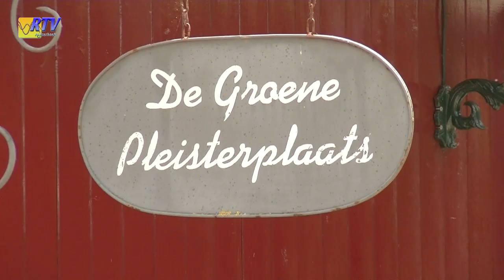Ondernemer van de maand Augustus 2016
''Achterhoekse ondernemer van de maand is een maandelijks programma van Rtv Achterhoek waarin succesvolle en spraakmakende of belangrijke ondernemers in het zonnetje worden gezet''

Voor de maand Augustus 2016 is het Camping Lansbulten geworden.

Camping Lansbulten is een echte familiecamping gelegen in één van de mooiste streken van Nederland: de Achterhoek!

U kunt in de directe omgeving de mooiste wandel- en fietstochten maken, een dagje naar Duitsland, of gewoon even een terrasje pakken in het pittoreske Aalten.

In het voor- en naseizoen kunt u genieten van de ultieme rust. De camping is zo rustig gelegen dat u alleen wakker kunt worden van de vogels. Maak mooie wandel- en fietstochten en kom helemaal tot rust in de schitterende natuur.

In de vakantieperiode is er op de camping altijd wat te doen.
De kinderen kunnen lekker spelen terwijl de ouders even een boek lezen
En houdt u van vissen? Dan zit u helemaal goed. Langs de camping loopt een viswater waar karpers worden gevangen van wel 65 cm!

Heeft u een tip voor voor ons over een Achterhoekse Ondernemer, vereniging of stichting die volgens u hiervoor in aanmerking komt mail het ons dan met een duidelijke omschrijving waarom deze ondernemer het volgens u verdient ,mail naar